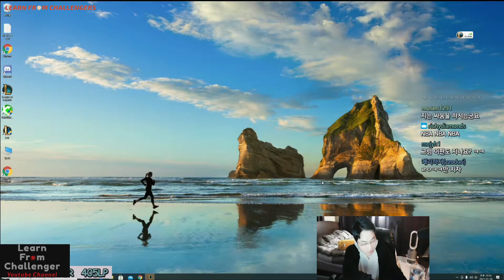Dopa Viktor VS Syndra FULL GAME [DONT BAN TF NEXT TIME!]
dopa
KR
Lane: MID
S 11
Rank: Grand Master
patch 11.2